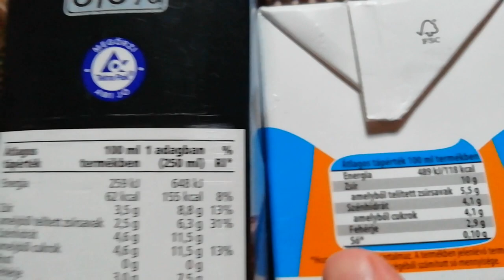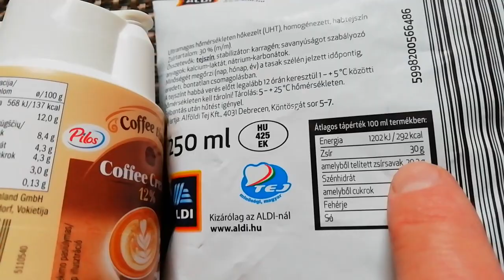Tej vagy tejszín a ketogén diéta alatt?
Melyik ital fér bele legjobban a ketogen diétába.